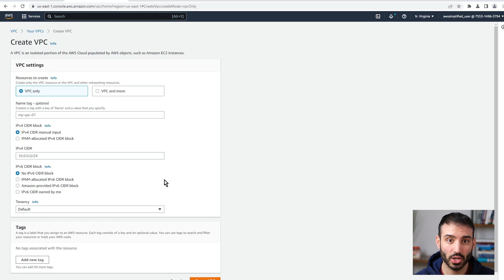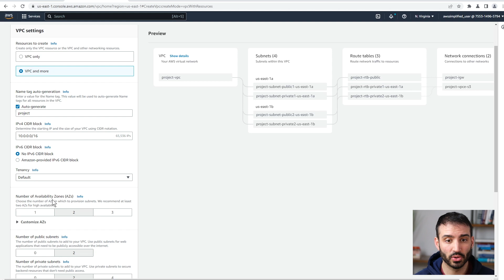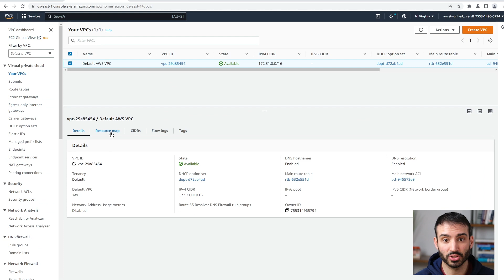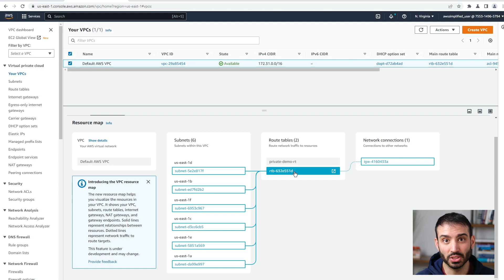VPC Resource Map is Now Available And It's Amazing - AWS News Update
The newly announced AWS VPC Resource Map is a useful feature that lets you visualize and understand the components of your VPC. Use it either during the VPC creation phase, or now after you've created your VPC in the "Resource Map" section of the VPC Console. Check out the new feature in action in this AWS news video.

Working Effectively with Legacy Code